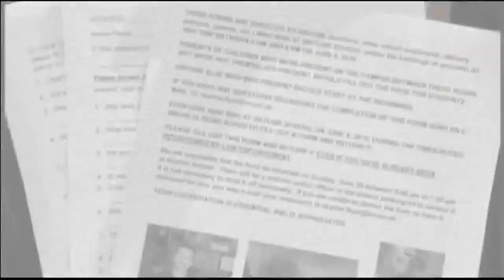Kyron Horman: Missing for 9 years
Kyron Horman has been missing for 9 years. A look at the timeline surrounding his disappearance.